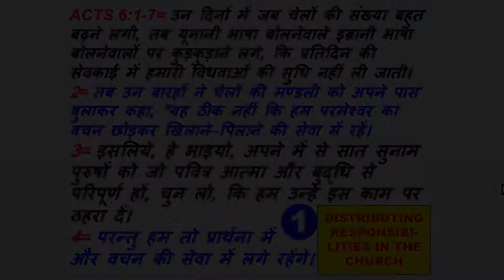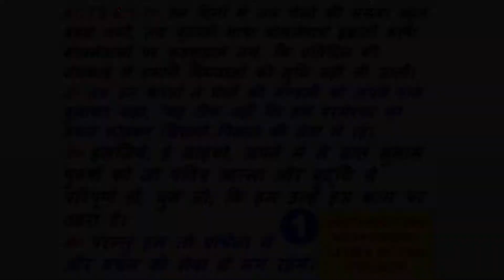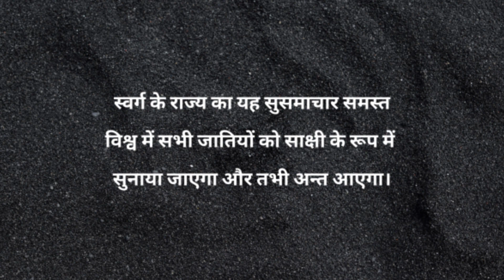Where did Tithes come from / दशवांश कहा से आया? - Msg by Pr E Jose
Gods Mission Fellowship - Sunday Service – Where did Tithes come from - 6th Mar 2022 – Msg by Pr E Jose
- Distributing responsibilities in the Church
- Tithes – Right or wrong?
- Tithes – are you robbing God or looting people?